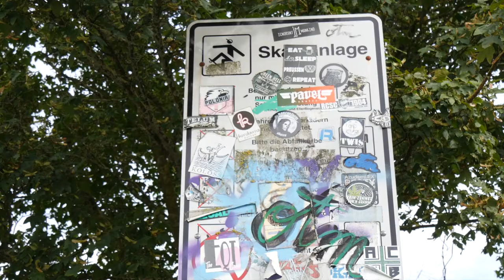Skaten - Sport oder Lifestyle? | Ostviertel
Skaten. Ein Sport, der beliebter ist als je zuvor. Doch ist Skaten nicht mehr als das? Eine Kunst, die ein Gefühl von Freiheit und Unabhängigkeit vermittelt?

 Michel Bauer, Enna Körner, Laurenz Pelster und Tizian Taraba